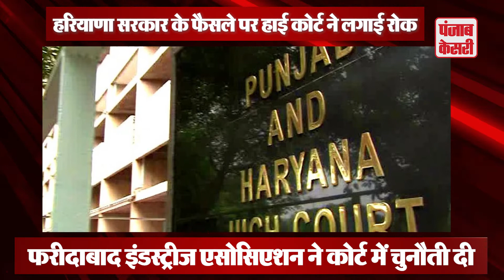हरियाणा की मनोहर लाल खट्टर सरकार को लगा होग़ कोर्ट से झटका